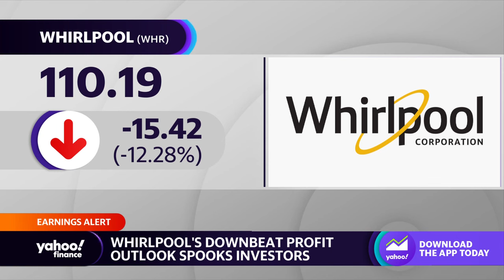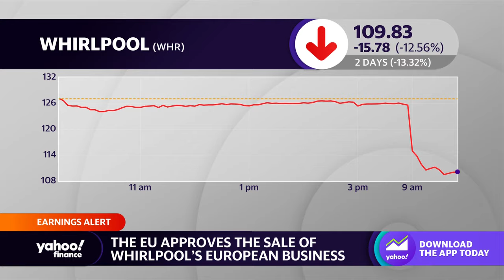Whirlpool Q3 earnings beats expectations, appliance maker trims full-year guidance, CEO discusses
Whirlpool (WHR) shares fell after the appliance maker cut full-year guidance despite beating third quarter estimates. CEO, Marc Bitzer, tells Yahoo Finance while there is still replacement demand, the decline in discretionary consumer spending is bound to "hurt" the company. He noted Whirlpool relies heavily on consumer confidence, mortgage rates, and housing, but "there is not a lot of momentum coming from these three elements right now."
Bitzer notes promotional activity has returned to pre-pandemic levels, but came "too early" as consumer spending decreased. Despite stabilization in recent months, Bitzer believes appliances will not be the main focus of consumer sentiment right now.
"The discretionary side of consumer demand has been soft, and everybody's chasing the same consumer and that's what we see reflect in the marketplace," Bitzer tells Yahoo Finance.